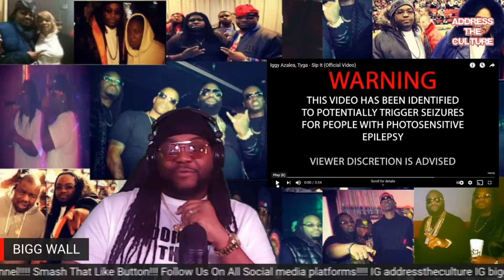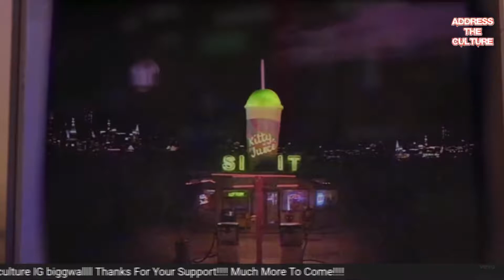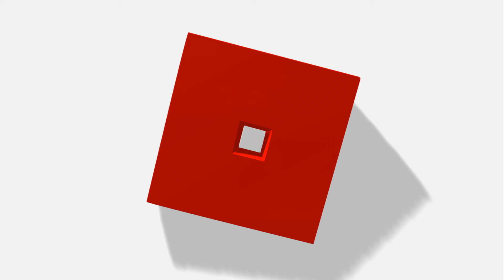Reactions Iggy Azalea And Tyga